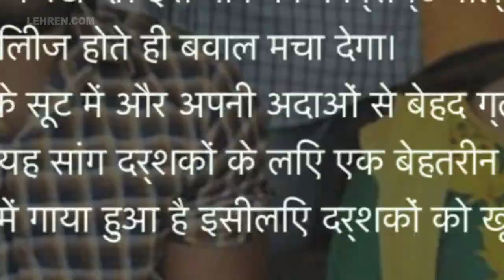ख़ेसारी लाल यादव और प्रीति सिंह का रोमेंस 'लिट्टी चोखा' में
भोजपुरीं फिल्मो के सुपरस्टार खेसारी लाल यादव और प्रीति सिंह का रोमेंस फ़िल्म 'लिट्टी चोखा' में नजर आएगा,देखिये वीडियो में पूरी खबर.